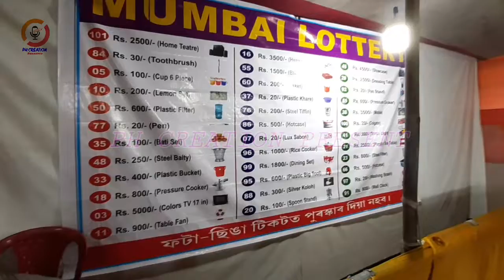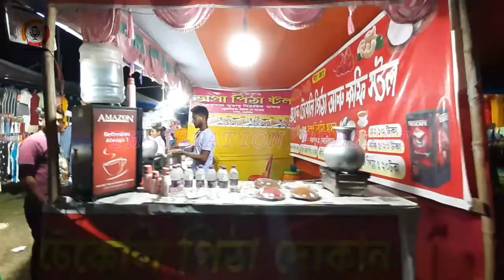BIJNI EXPO 2022// Bijni Town Stadium Field